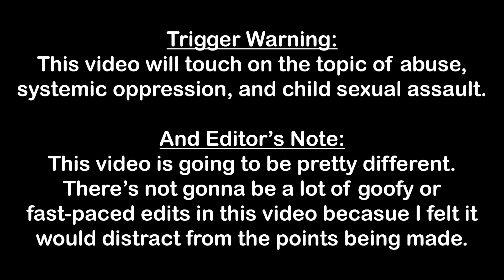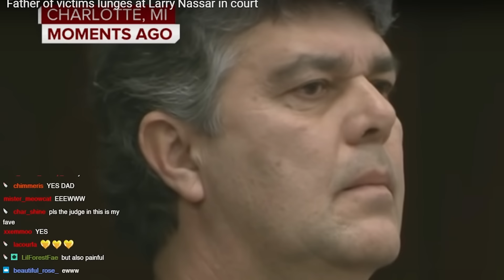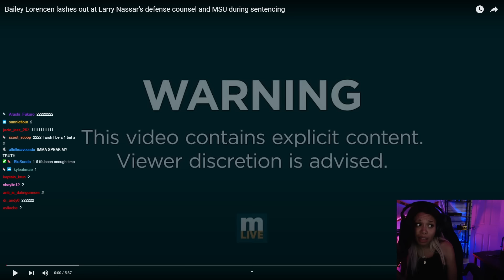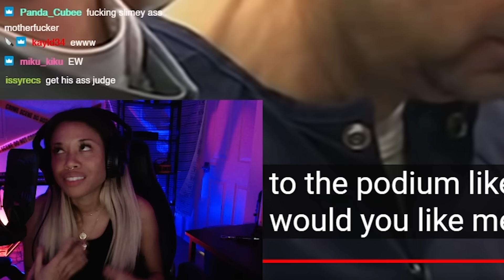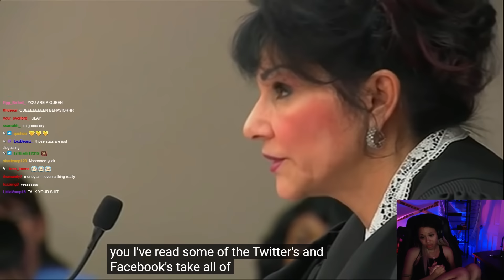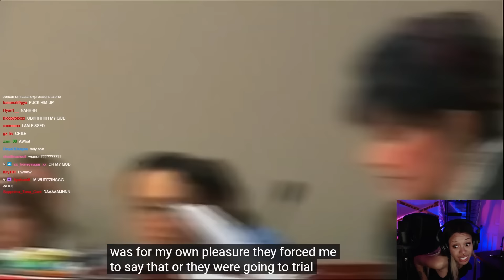the public humiliation of LARRY NASSAR